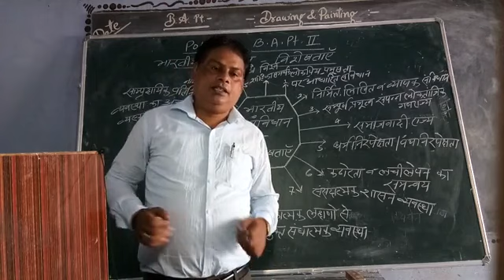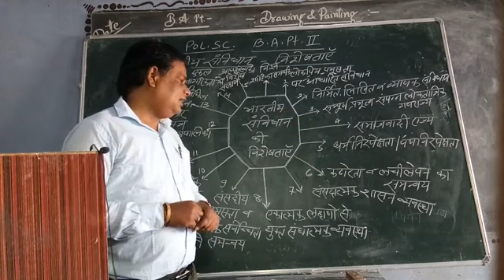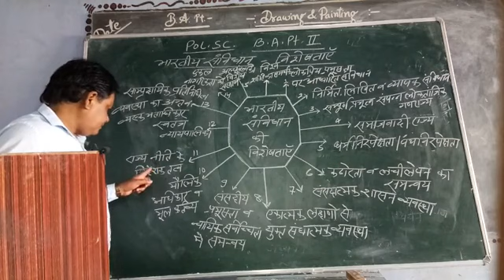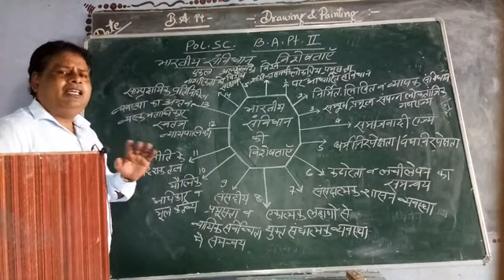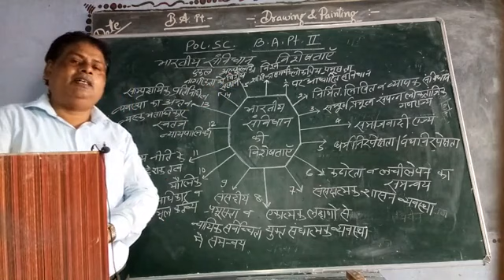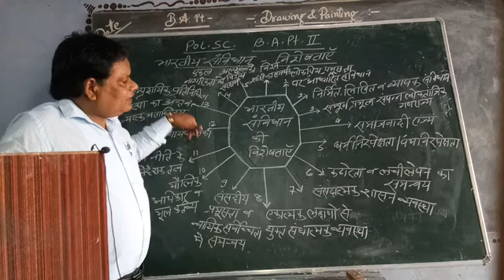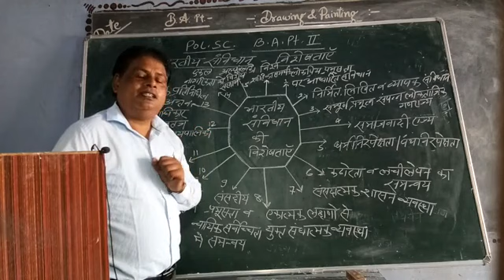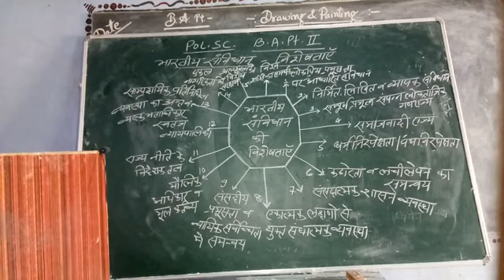BA Pt II भारतीय संविधान की विशेषता By Dr Tikam Chand